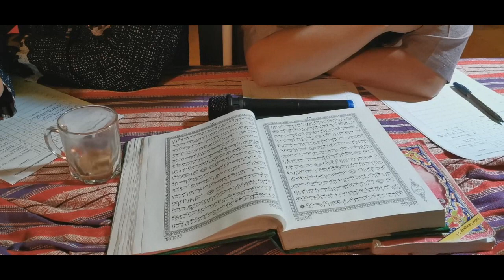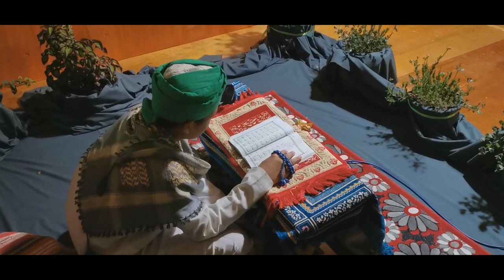Perujian Pelajar Madrasah RTMS Bhg 1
Sedutan beberapa bahagian perujiian ini sengaja dipaparkan untuk tontonan ibu bapa khususnya dan kepada seluruh penyumbang yang budiman. Perujian ini melibatkan beberapa situasi pelajar  yang ada di madrasah RTMS seperti pelajar saudara baru, pelajar baru masuk dan pelajar lama. Ada juga pelajar yang tidak pernah bersekolah dan madrasah RTMS menjadi sekolahnya yang pertama. Kesemua mereka bernaung di bawah satu bumbung, mencari redha Allah. In syaa Allah, lagi beberapa video depanjang perujian akan kita kongsikan. Teruskan melanggan PPIS TV.